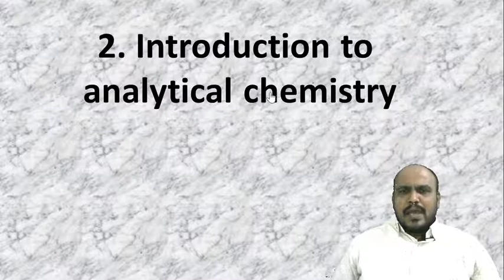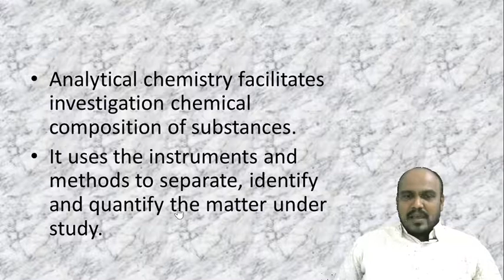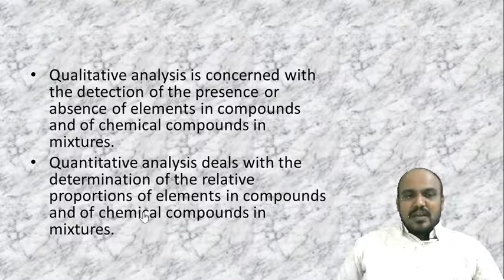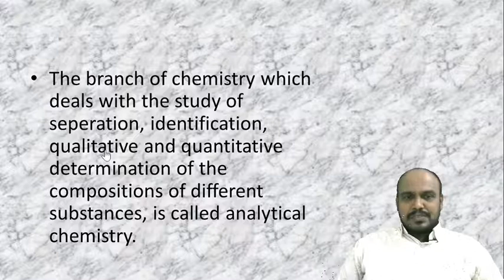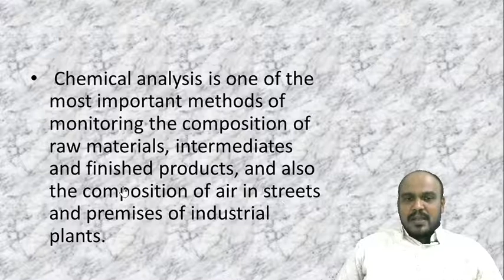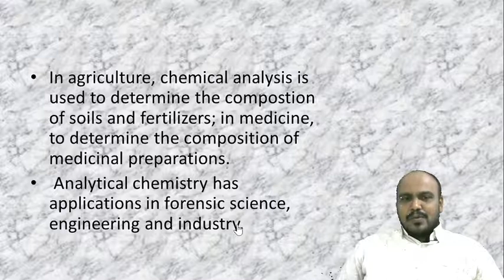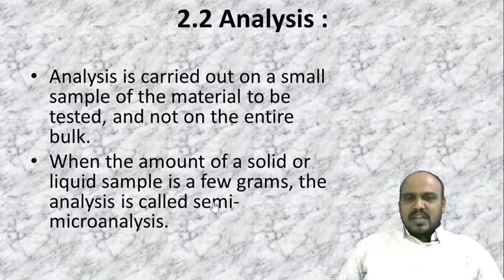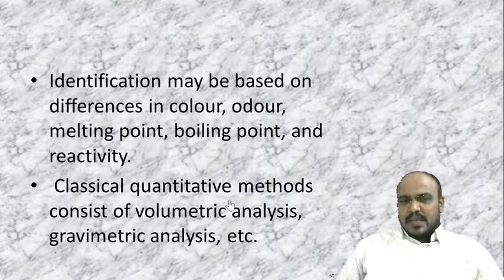Part-01 XI CHEMISTRY CHAPTER-2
11 th chemistry
H. S. C. BOARD MAHARASHTRA
Chapter-2- Introduction to Analytical Chemistry
Topic- Analysis
Made by
Mr. Gurav H. R.